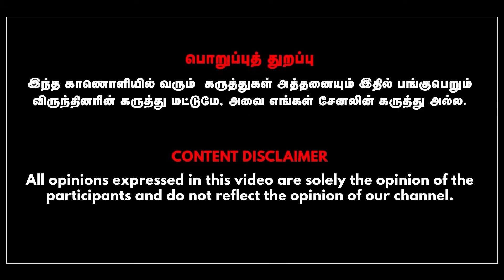மோடிக்கு தெரியாமல் வசூல் செய்து மாட்டிக்கொண்ட அண்ணாமலை | dr kantharaj interview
Tamil Nadu BJP President Annamalai is continuously carrying out Padayatra in the name of En Mun En Makkal. He gave an explanation to his brother's allegation that he did not collect money from anyone for the pilgrimage. In the political arena, he exposed his erratic behavior in the Congress party's Annamalai walk and fundraising for it.

Especially Annamalai was exposed by Karur MP Jyotimani.While explaining Jyoti Mani's accusation, Annamalai threatens to leave you alone because she is a woman.In this interview, Dr. Kamaraj talks in detail about Annamalai, who is the owner of dishonest controversy in the political field, his political activities, Tamil Nadu BJP, Delhi BJP and his activities.